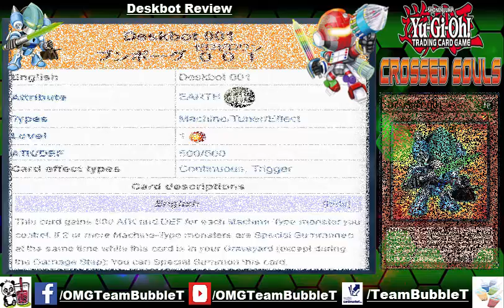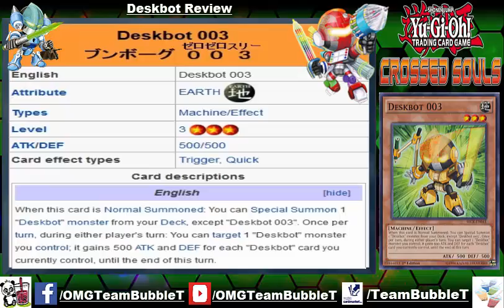TBT: Deskbot - was ist das? Review Crossed Souls Yu-Gi-Oh! (German/Deutsch)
was sind Deksbots Bürobots?
Review aus Crossed Souls
schaut es euch an, ein Review in Bezug auf Meta und spielbarkeit
hier mein Artikel auf Gate to the Games schaut mal rein und kommentiert:
Unsere App:
unser Blog:
unser YugiohCardMarket Account:
unsere Facebook Seite:
►DevPro: BadBoyBudha
►Dueling Network: KidRainen
►etcg: OMGTeamBubbleT
►Hearthstone: BadBoyBudha#2639
-thanks